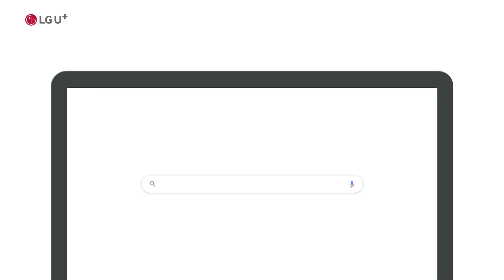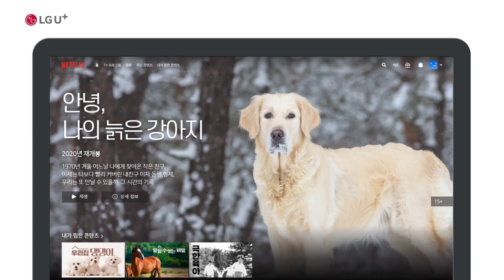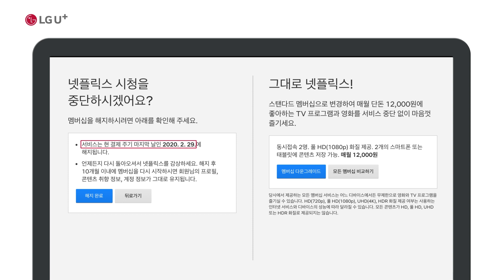[U+tv] 넷플릭스에 가입했는지 알고 싶어요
넷플릭스 가입정보를 확인하고 싶으세요?
누구나 쉽게 따라할 수 있는 스스로 해결 가이드로, 간편하게 해결해 보세요

■ U+홈페이지에서 계정 찾기
1. LG유플러스 홈페이지 화면 위에 있는 돋보기 아이콘을 눌러 주세요.
2. 넷플릭스를 검색해 주세요.
3. [넷플릭스 계정찾기 서비스 안내]를 눌러 주세요.
4. 본인 인증 방법을 선택하고 필요한 정보를 입력해 주세요.
5. 요금제를 선택한 뒤 [넷플릭스 계정 확인]을 눌러 주세요.

■ 넷플릭스 해지하는 방법
1. 비밀번호를 입력하고 [로그인]을 누르면 넷플릭스 홈페이지로 이동합니다.
2. 화면 오른쪽 위에 프로필 이미지를 눌러 [계정]을 선택해 주세요.
3. [멤버십 해지] → [해지완료] → 해지 이유 → [완료]를 눌러 주세요. 종료일에 자동 해지 됩니다.
※ 해지 신청을 완료한 후에도 종료일까지는 계속 넷플릭스 영상을 시청할 수 있습니다

00:00 넷플릭스 가입 여부 확인하는 방법
00:17 U+홈페이지에서 계정 찾기
01:26 해지하기